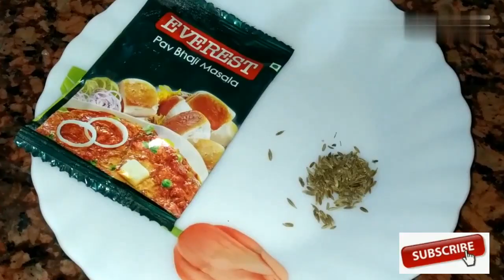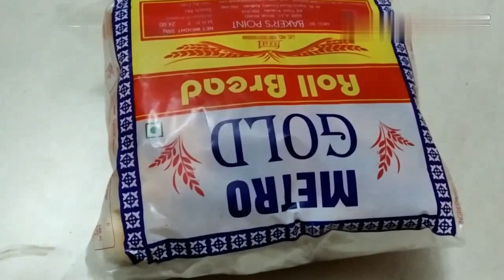Pao bhaji recipe